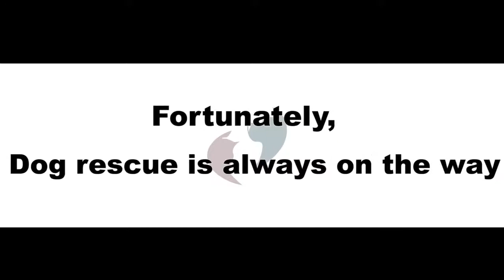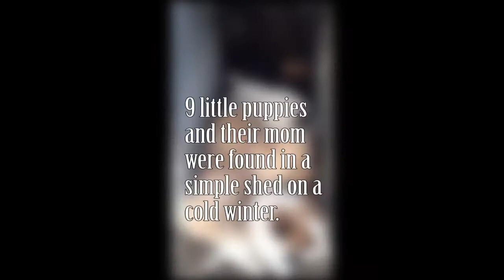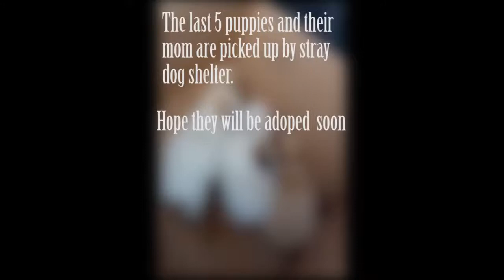Dog rescue is always on the way I homeless dog rescue video compilation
A dog is the only thing on earth that loves you more than you love yourself. Just sharing videos about how sweet and cute they are.